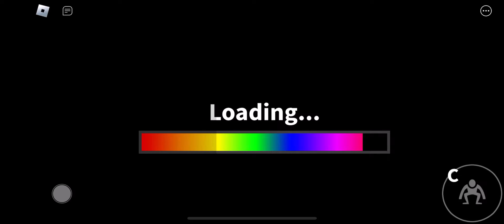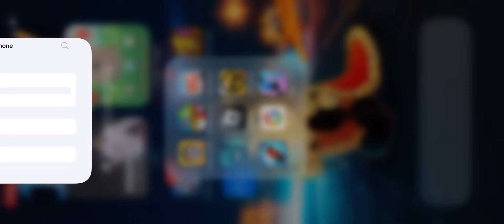y was plaing rainbow frente Agen y didint dye so Yeah